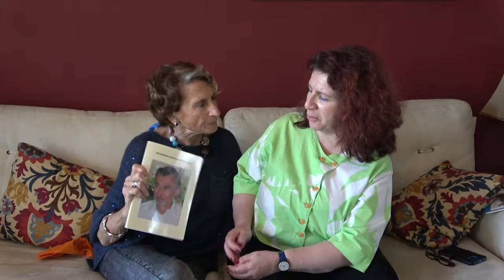13 1 18 zelda + liz